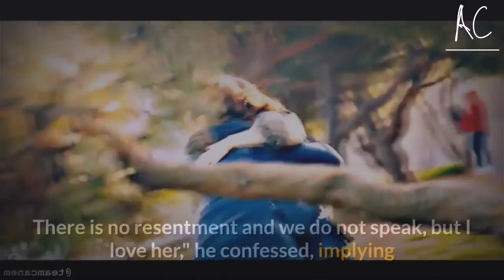Can Yaman has something to say about his relationship with Demet Özdemir